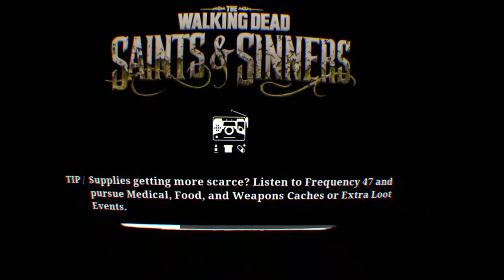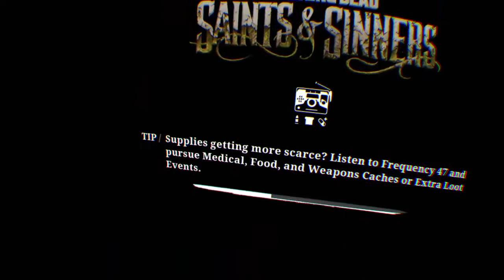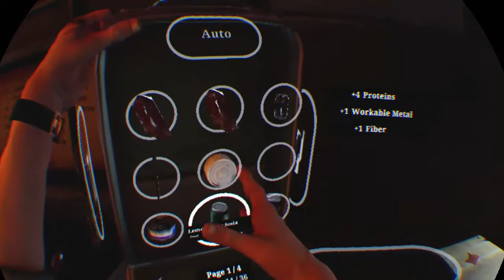[Episode 13] The Walking Dead: Saints and Sinners PSVR Gameplay [Exploration]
Welcome back to The Walking Dead Saints and Sinners, you know what this series is about by now I'm sure. Time to go kill some zombies and get some loot.